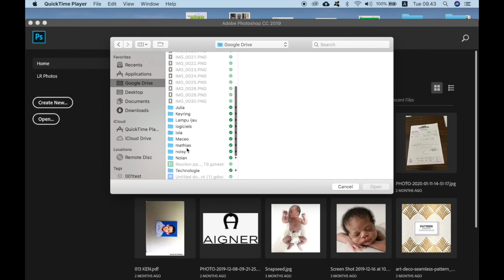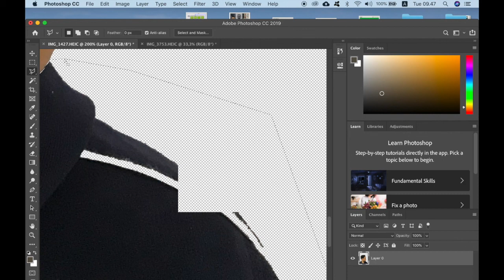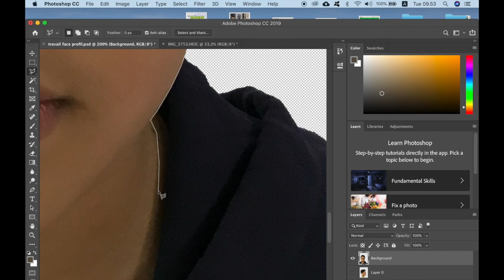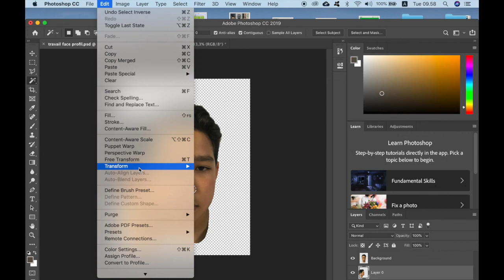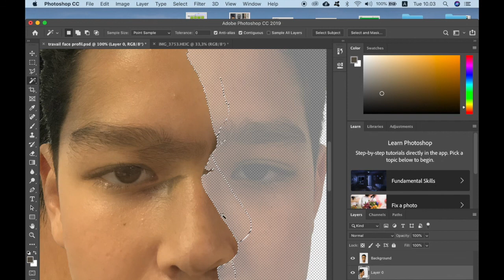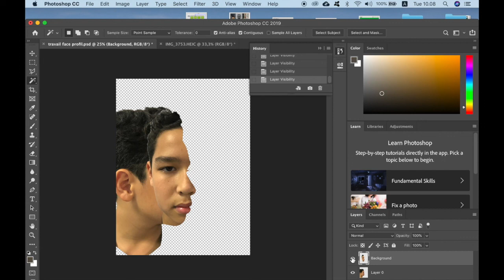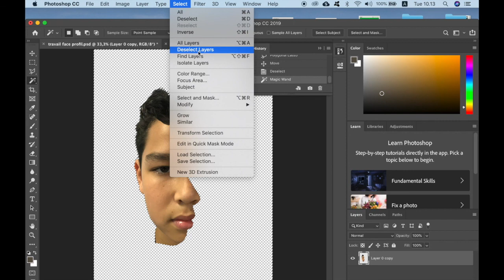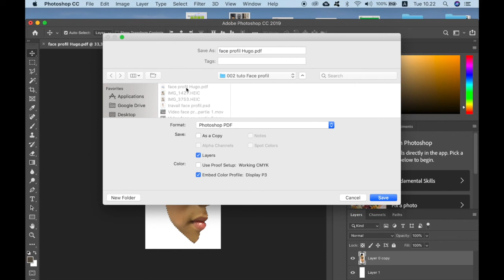tutoriel face et profil